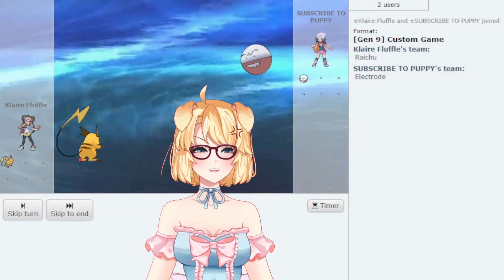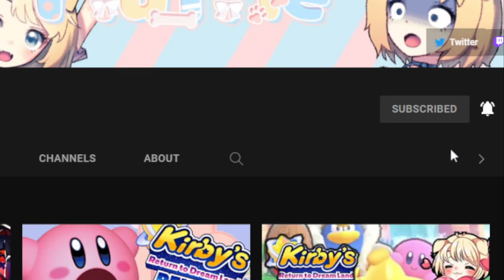The Most... MID Kirby Speedrun!?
Does Kirby's Block Ball, made by Nintendo for the Game Boy and not the Nintendo Switch, have a good speedrun? Klaire Fluffle gives you the good stuff!

This video was made for Kirby Month 6, where I upload DAILY and rank every single Kirby speedrun.

Thumbnail Artists:
Clodi: @clodiclodiclodi.art on Instagram
Bakpieya: @bakpieya on Instagram